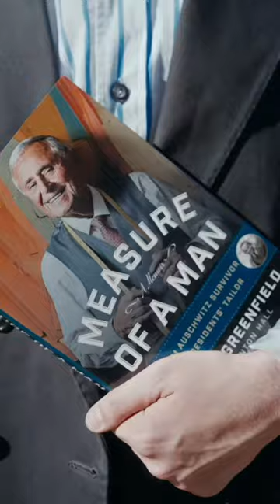The history of Brooklyn's most iconic tailor shop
Visiting Martin Greenfield Clothiers in the heart of Brooklyn was a profound experience that connected me to history and tradition on a deeply personal level. Martin Greenfield's life journey is a testament to the indomitable human spirit. A Holocaust survivor, he endured unimaginable hardships during World War II. His family was sent to Auschwitz where he lost his mother, brother, two sisters and grandparents when Dr. Josef Mengele selected him and his father to go right (life) and the rest to go left (death). He was transferred to multiple concentration camps and was imprisoned in Buchenwald until the war ended. He eventually found refuge in the United States, arriving with little more than the clothes on his back.

In this remarkable story of resilience, Martin not only rebuilt his life but also became a master tailor, establishing Martin Greenfield Clothiers in 1977. Over the years, he has created bespoke suits for some of the most iconic figures in the entertainment industry, leaving a permanent mark on the world of film and television. His craftsmanship has graced the silver screen in renowned movies and shows, including outfits for characters in productions like "The Great Gatsby," "Boardwalk Empire," and "Gotham," among others.

Collaborating with The Martin Greenfield team and his family to design a tweed suit is an immense honor, allowing me to be a part of his legacy. It serves as a reminder that no matter the difficulties faced, passion, dedication, and artistry can not only overcome, but also leave an enduring mark on both fashion, history and the world around us.